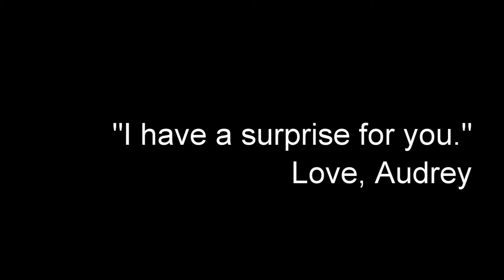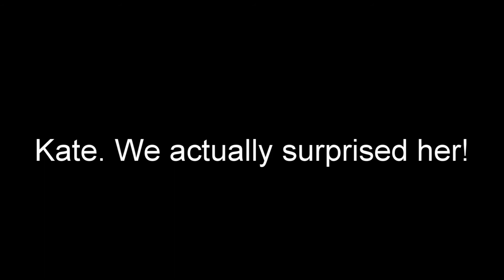"A Surprise for You"_FULL Version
We moved about 1,300 miles a few months ago and while we love where we are... we miss a lot of amazing people.
This weekend was nothing like she expected. After 2 months of planning, we surprised her well. A friend from out of town and a weekend full of memories!

My wife deserves it. She is amazing.